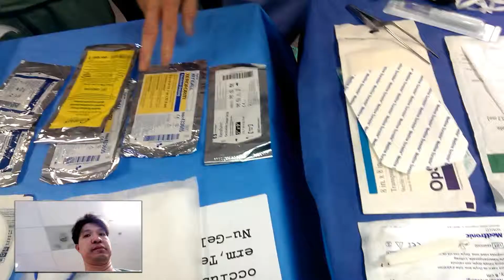Drains suture etc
Demonstrating all kinds of suture etc